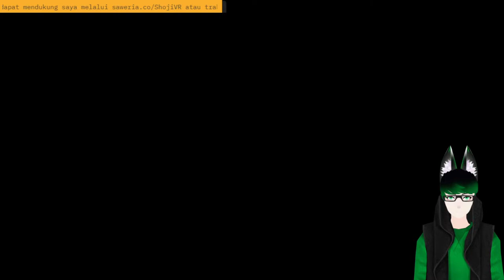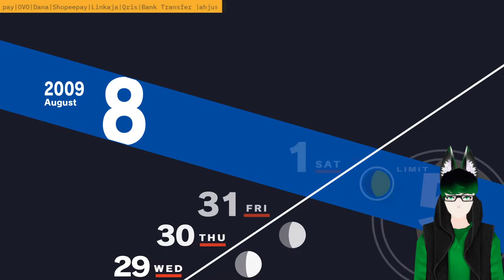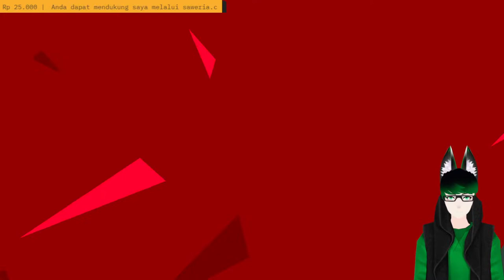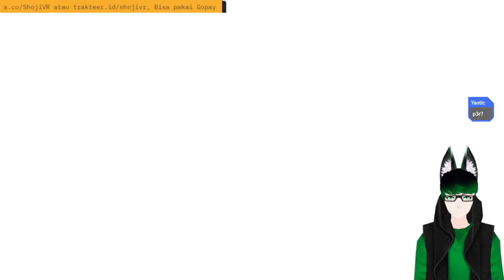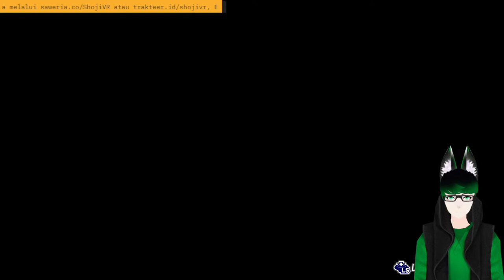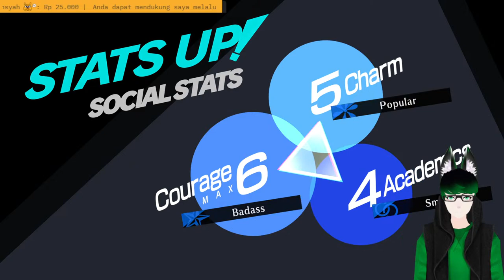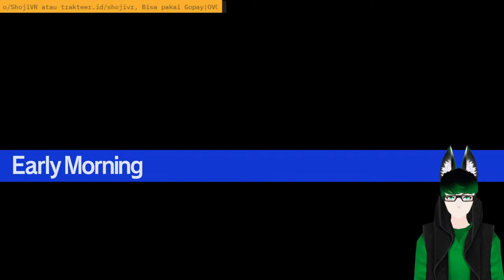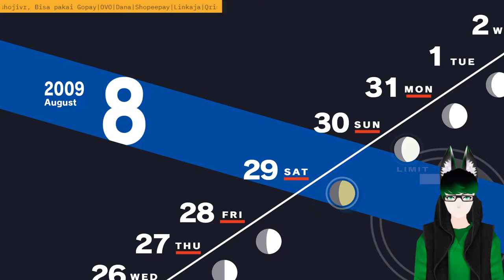【P3R】#5 :Justice & Chariot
After 18 years since game released in 2006, is now reloaded in 2024

Machine : Lenovo Ideapad Gaming 3 RTX 3050
Playing with laptop keyboard and budget mouse.